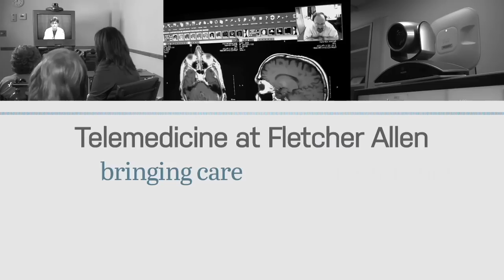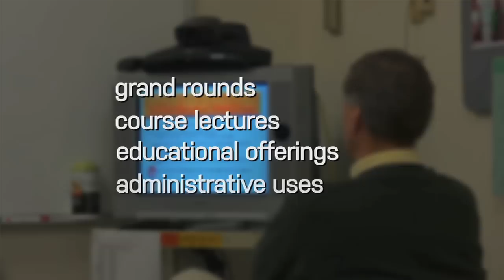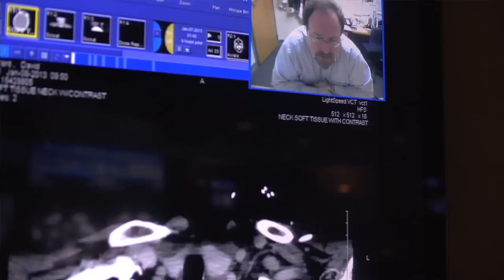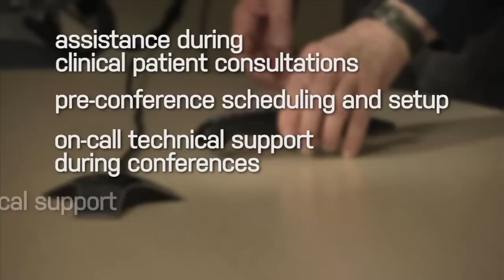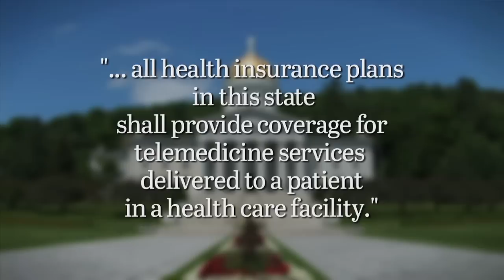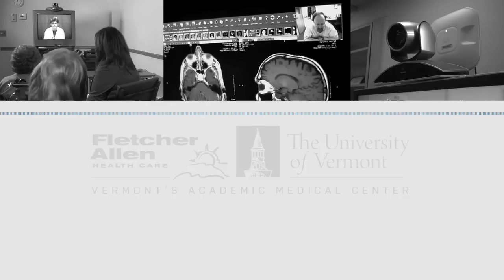Advantages of Telemedicine at the University of Vermont Medical Center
To learn more about the Telemedicine Program at Fletcher Allen Health Care, go

The Telemedicine Program of Fletcher Allen Health Care/University of Vermont College of Medicine provides regional access to high-quality specialty medical consultation, emergency care, and education for health care providers, students, employees and patients.

By bringing specialty medicine to patients throughout Vermont and northern New York, telemedicine helps Fletcher Allen provide a communications network for the exchange of medical information across the region. This is especially important in treating patients in rural areas, who otherwise would not have local or timely access to specialists at an academic medical center.